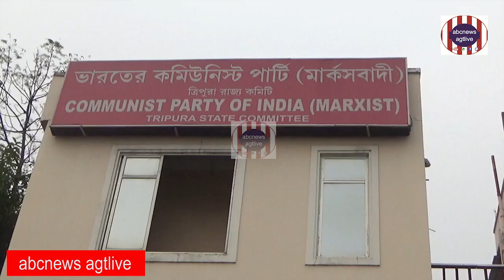CPIM STATE PARTY MEETING BEGINS ON JAN.31,2020